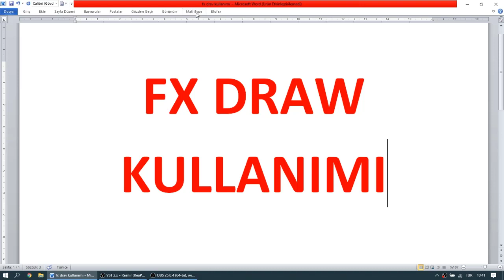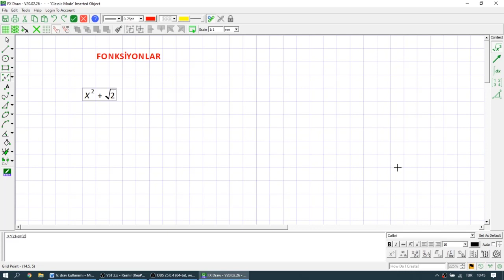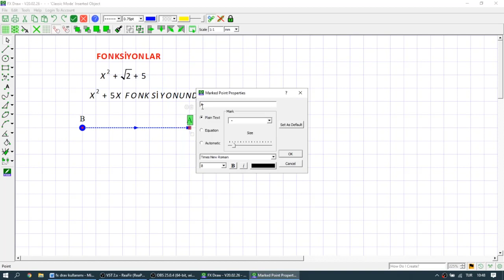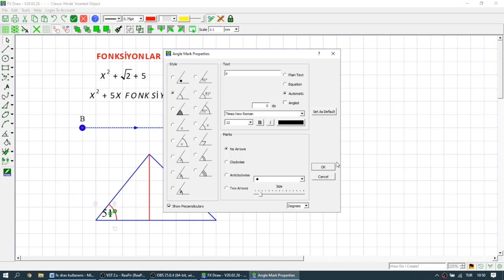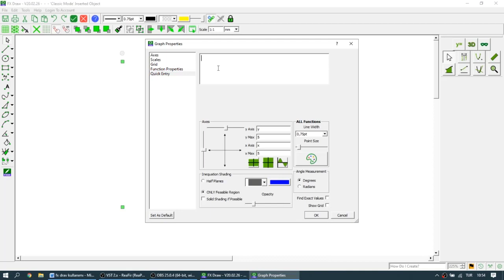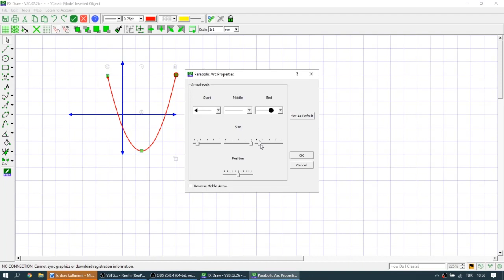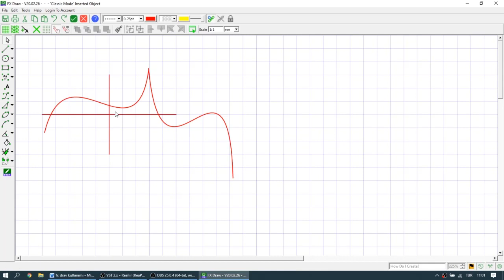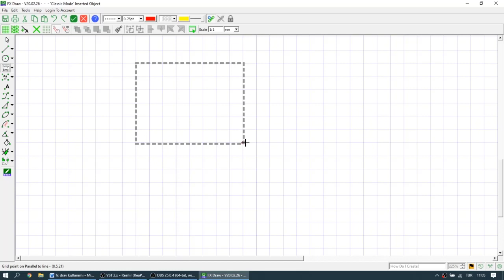FX DRAW KULLANARAK KENDİ NOTLARIMIZI HAZIRLAYABİLİRİZ.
Merhabalar değerli arkadaşlarım.Bu videodamda FX DRAW programını kullanarak kendi ders notlarımızı nasıl hazırlayabileceğimizi dilim döndüğünce anlatmaya çalıştım.Umarım hepinize faydalı olur.
Program indirme linki (Deneme Sürümü)